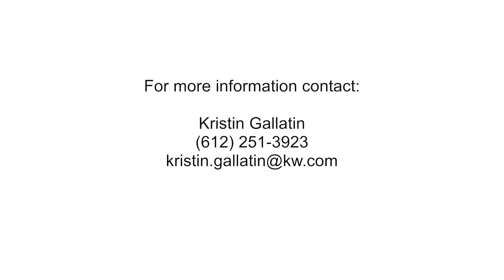Kristin Gallatin -Why Keller Williams Realty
Kristin Gallatin discusses choosing to partner with Keller Williams Integrity Northwest, as well as the culture and advice for anyone considering a career in real estate or switching brokerages.